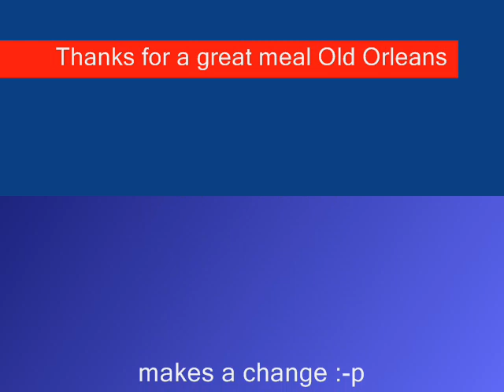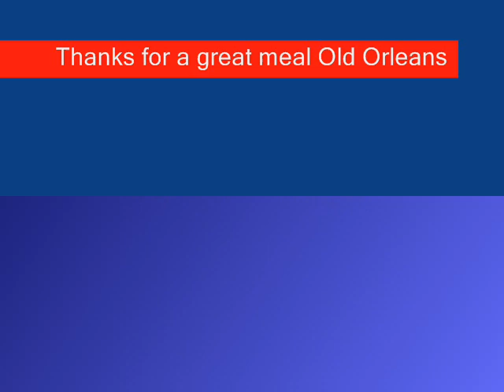8 year old eats jalapeño peppers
Eating at Old Orleans I tricked our eldest daughter into eating a jalapeno pepper. Only to find out she actually liked them!!!